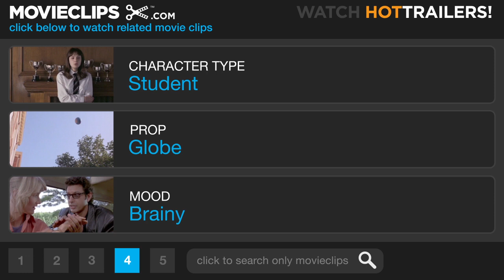Agora (2/9) Movie CLIP - Earth is the Center of the Cosmos (2009) HD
CLIP DESCRIPTION:
Davus (Max Minghella) explains to Hypatia (Rachel Weisz) his theory of how the Earth is the center of the cosmos, creating a heated debate on God and creation.

FILM DESCRIPTION:
A fourth century slave (Max Minghella) is confronted with his love for his intellectual alchemist master, Hypatia of Alexandria (Rachel Weisz), and the temptations of freedom spurred by the rise of Christianity in this historical epic from acclaimed filmmaker Alejandro Amenábar.

CREDITS:
Cast: Rachel Weisz, Oscar Isaac, Max Minghella, Rupert Evans
Director: Alejandro Amenábar
Producers: Álvaro Augustín, Fernando Bovaira, Simón de Santiago, José Luis Escolar, Jaime Ortiz de Artiñano
Screenwriters: Alejandro Amenábar, Mateo Gil